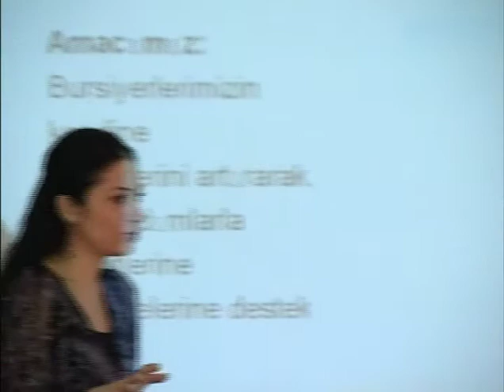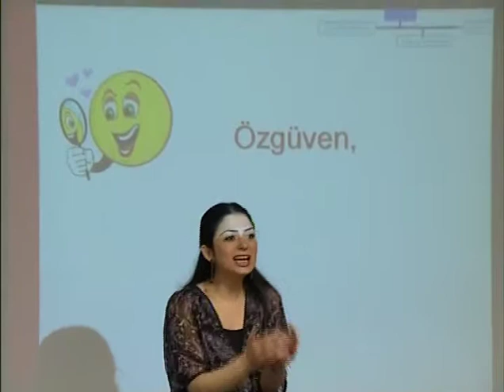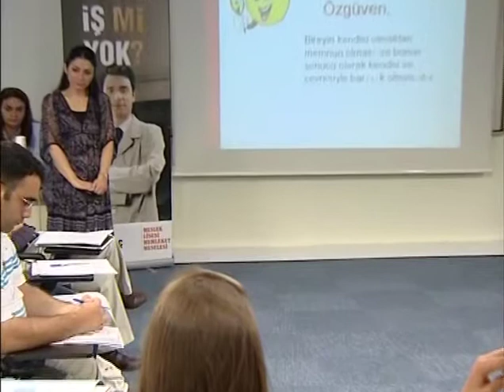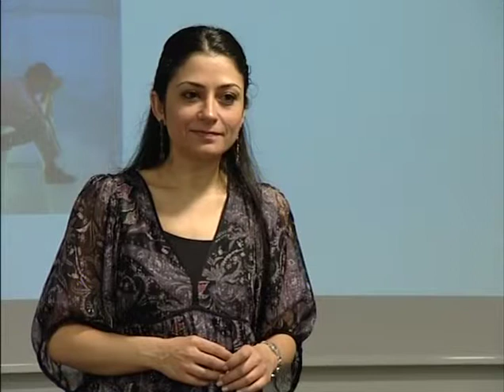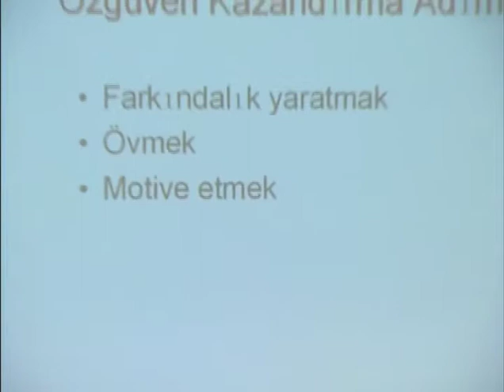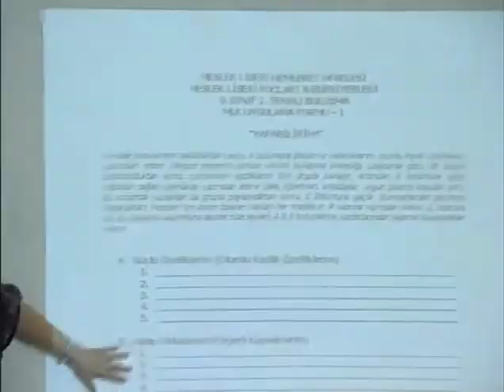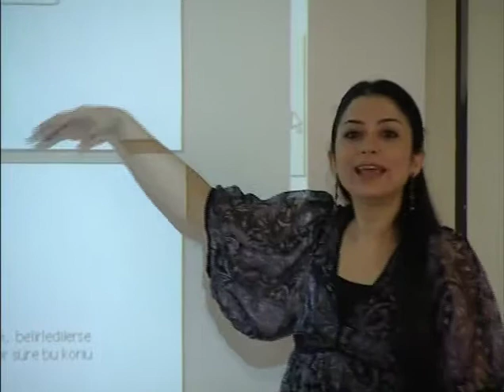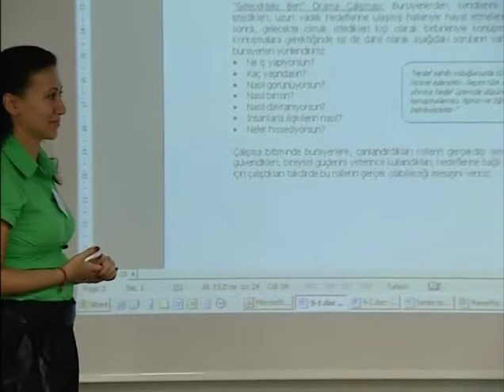Meslek Lisesi Koçları - 3. Koçluk ve Iletişim Eğitimleri Atölye Çalışması - MLK Atölyesi (Part 6)